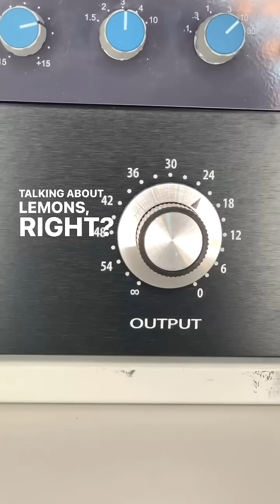Your audio compression primer: ￼Dynamic range, normalizing, logarithms. ￼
Compression primer: normalize, logarithms, dynamic range. I’m currently taking enrollment for upcoming live classes taught on our discord. Students enjoy a Beat Kitchen residency which gives them open access to weekly office hours (study hall), mix, production, music theory gyms, ear training, and more. Learn more about Beat Kitchen. Give us a follow or share with a friend.